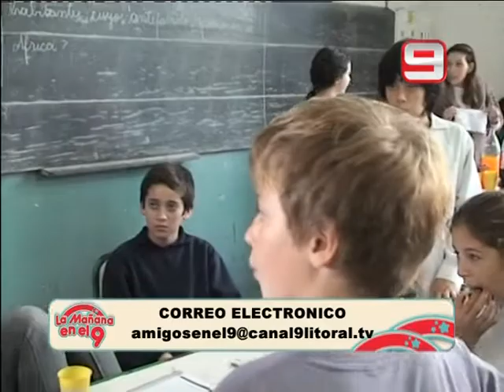La mañana en el 9 - Escuela Centenario (Parte 1)